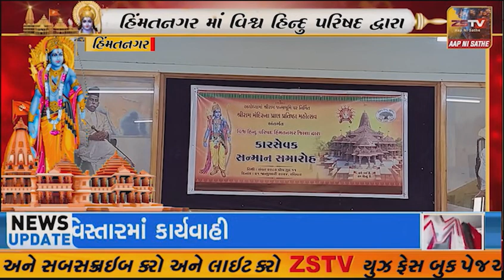હિંમતનગર માં વિશ્વ હિન્દુ પરિષદ દ્વારા કારસેવક સન્માન સમારોહ યોજાયો